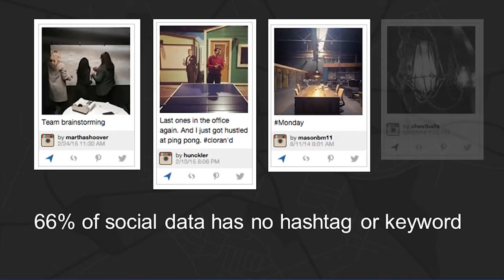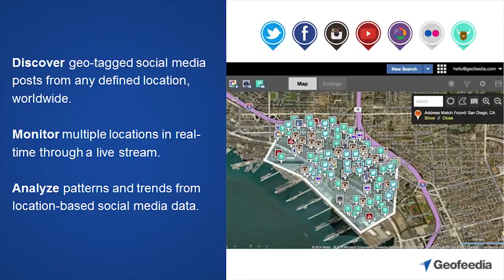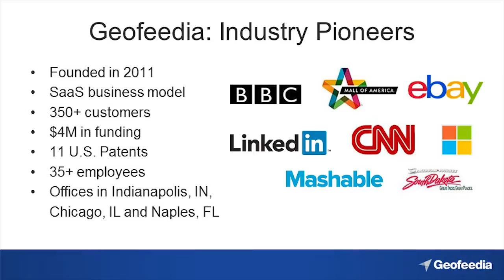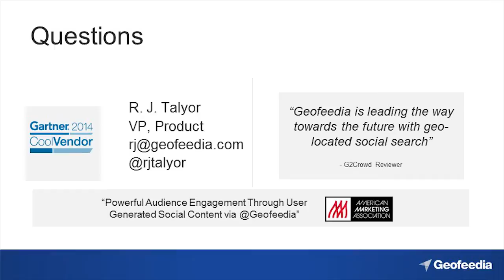Geofeedia Enables Real-Time Social Search By Location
R.J. Talyor, VP of Product at Chicago-based startup, Geofeedia pitch at Powderkeg in Indianapolis.